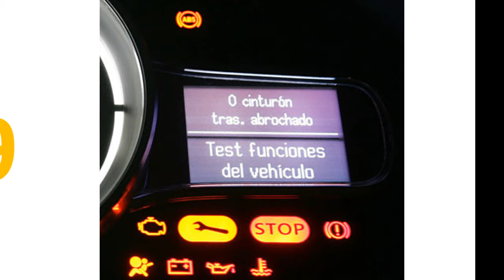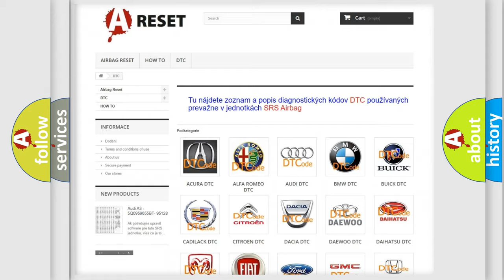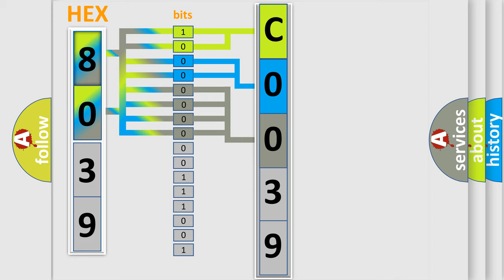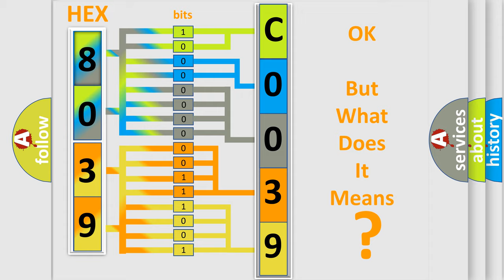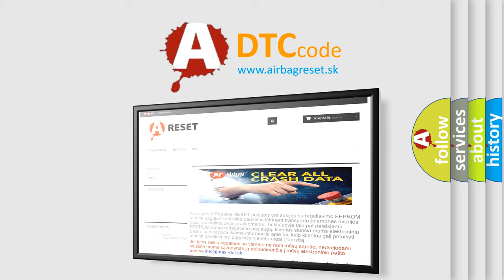DTC Fiat C0039-29 Short Explanation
Contents:
0:21 Basic DTC analysis according to OBD2 protocol standard.
1:48 Insight into programming
2:58 A diagnostically understandable description of the Diagnostic Trouble Code
3:05 Basic error definition

Make:
FIAT
Code:
C0039-29
Definition:
Right Rear Tone Wheel - Invalid Signal
Description:
Anti-lock Brake System (ABS) Module detects periodic drops of a Wheel Speed Sensor (WSS) signal.
Cause:
Improper Right Rear Tire Pressure or Mismatched Tires
Wheel Speed Sensor Connector or Terminal Damage
Tone Wheel orBearing Damage
Right Rear Wheel Speed Sensor (Wss)
Anti-Lock Brake System (Abs) Module
Failure Type:
Signal Invalid